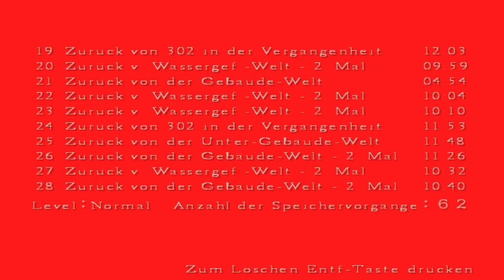Let's Play Silent Hill 4 - The Room [Part 39/ german] - Die Ketten werden gesprengt